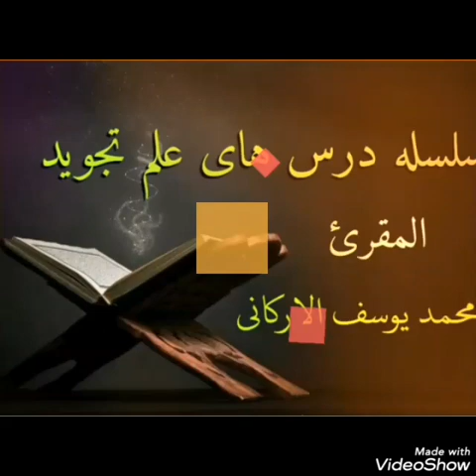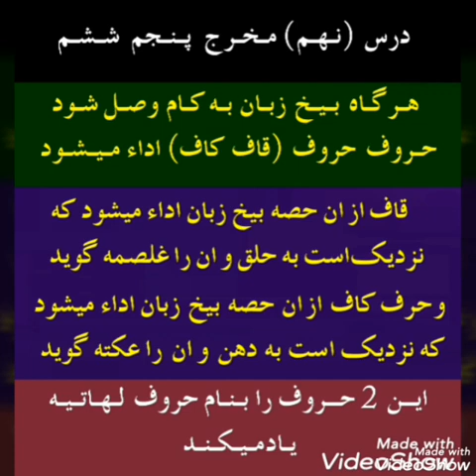درس نهم تجوید ( مخرج پنجم و ششم )